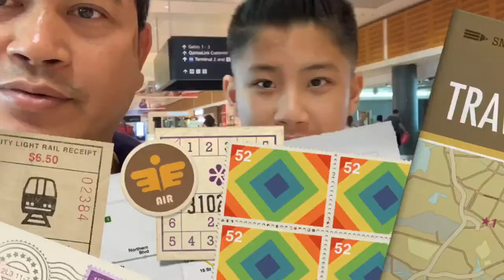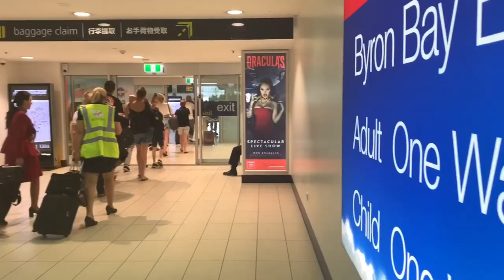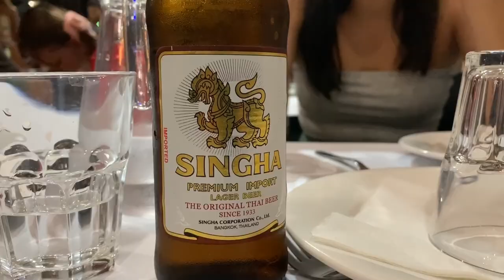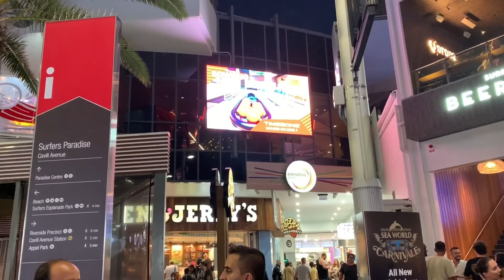Gold Coast Australia 2020! Going To Movie World!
This was our quick getaway to the Gold Coast with the family. We ended up staying there for 3 days, We went to Movie World And stayed at the amazing hotel Mantra Legends. We spent the day at Movie World for my sons Birthday and had a lot of fun!